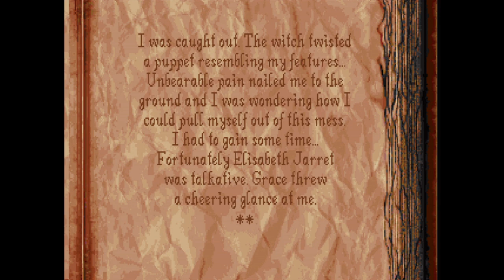Carnby Gets Caught Out || Alone in the Dark 2 (PS1 Version) [6]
Just when we thought the game was close to being over.